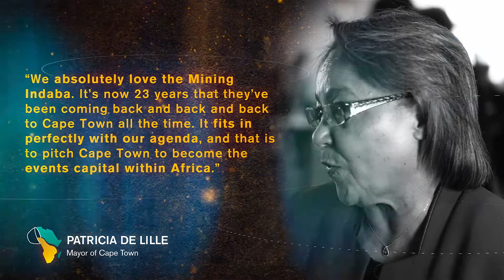Mining Indaba 2017: Patricia De Lille - Mayor of Cape Town